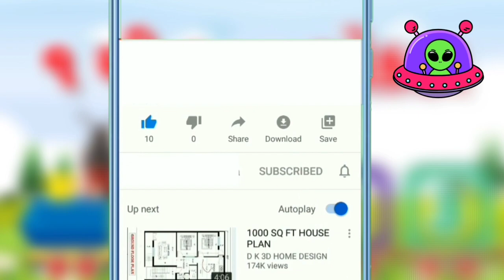Drawing little girl | Easy horse Drawing | Coloring and Drawing for kids | Learn to draw